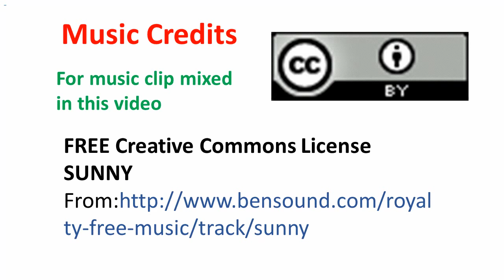Designer saree VKAL-DMG-LEQZ-122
Bright cobalt blue and beige coloured printed georgette and fine satin saree with high quality Swaro